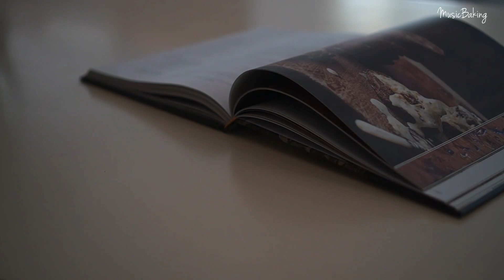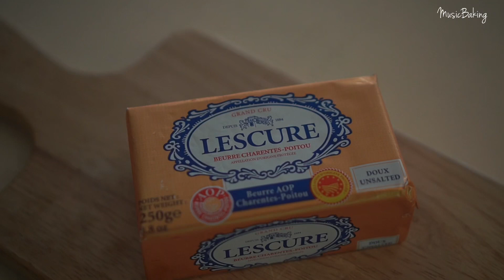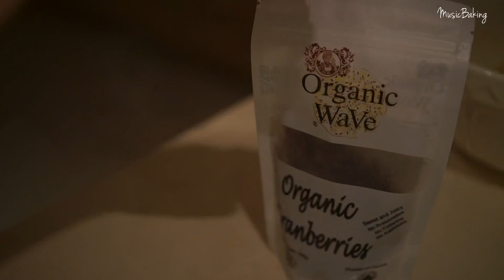Sourdough Cookies| No Baking Powder & Soda | Discard Recipe | Coconut & Cranberry Cookies | 天然酵母曲奇饼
Sourdough Cookies| No Baking Powder & Soda | Discard Recipe | Coconut & Cranberry Cookies

How long have you not been sitting down enjoying some real homemade cookies with a cup of tea? This recipe require ZERO baking powder and baking soda but just sourdough discard by using longer fermentation time and the end result is fantastic with the yummiest taste of coconut !
Inspired by Vanessa Kimbell’s method in her  “The Sourdough School Sweet Baking” recipe book, instead of her yummy Chocolate chip biscuits, I tweak it into Coconut & Cranberry cookies and adjusted the ingredient to whatever I can get locally.
Thanks to Vanessa ❤️

Recipe
225g     plain flour
90g       brown sugar
2            eggs
60g       Sourdough discard
1/2 tsp   salt
80g        butter ( room temp)
1/2 cup  coconut flakes
1/4 cup  dried cranberry

180C bake 20-23 min

天然酵母椰子蔓越莓曲奇饼

有多久你没有坐下来泡杯茶好好品赏自己做的饼干？
这个食谱使用纯天然的方法制作饼干，没有添加任何泡打粉及苏打粉，只用了较长的发酵时间，烤出来的曲奇饼香气十足。
方法启发予Vanessa Kimbell 的 “The Sourdough School Sweet Baking”书里的巧克力饼干，我用同样的制作方式把食谱调整成椰子蔓越莓曲奇饼，并采用本地可取到的食材及调整口感。
感谢Vanessa❤️

食谱
225克 中筋面粉
90克 黄糖
2颗 鸡蛋
60克 酸种弃种
1/2 茶匙 盐
80克 奶油（ 室温）
1/2 杯 椰子干
1/4 杯 蔓越莓干

180C烤20-23 分钟

Recipe originated by Vanessa Kimbell’s “The Sourdough School Sweet Baking”
Publisher ~ Kyle Books
Photographer ~ Nassima Rothacker

My page address